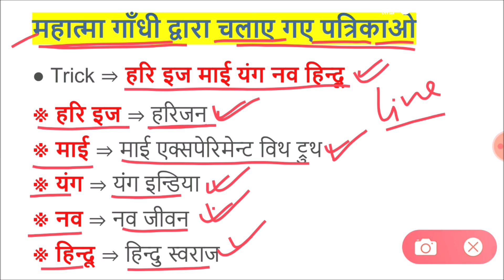महात्मा गांधी द्वारा चलाई गई पत्रिका | magazine run by mahatma gandhi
हरिजन पत्रिका का प्रकाशन कब हुआ?

मोहनदास करमचंद गांधी जी ने इंडियन ओपिनियन नाम का एक समाचार बुलेटिन यह पत्रिका का प्रकाशन आरंभ किया इसका प्रथम अंक कब प्रकाशित हुआ था *?

महात्मा गांधी का बेटा का नाम क्या है?
गांधीवाद सिद्धांतो का मतों का नियमों का विनियमों का और आदर्शों का समूह नहीं है यह किसका कथन है *?

mahatma gandhi newspaper list
indian opinion
harijan newspaper
newspaper published by mahatma gandhi in south africa
what was the name of proscribed newspaper started by gandhiji
navjivan newspaper by gandhi
harijan newspaper founder
indian opinion pdf